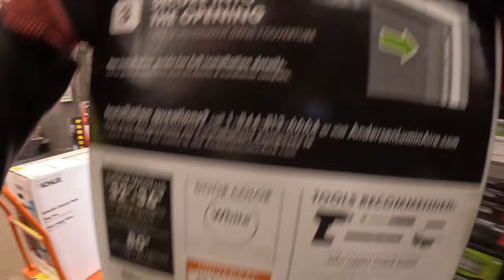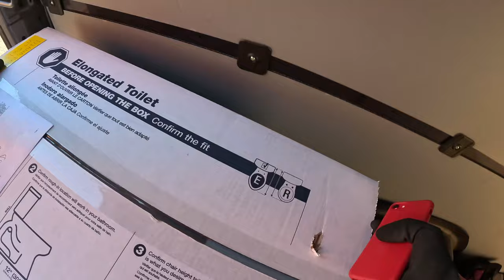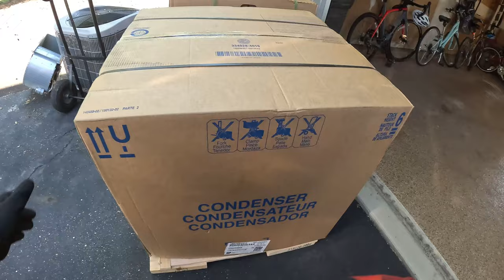The WORST Stores to do Deliveries for!!